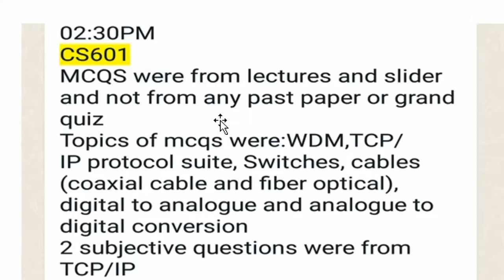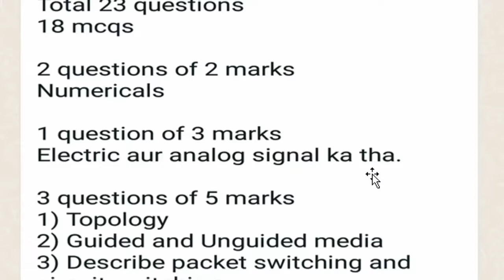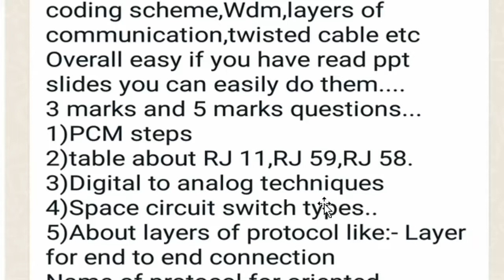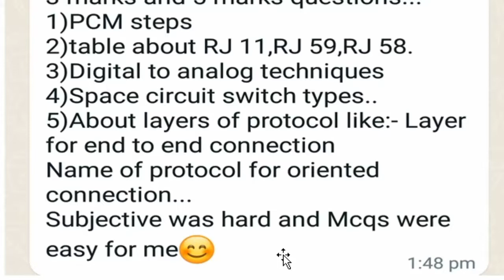Cs601 Currently Paper 2022 | Cs601 Today paper | Cs601 Midterm Preparation | Let's Study